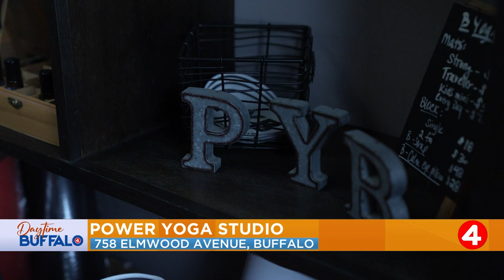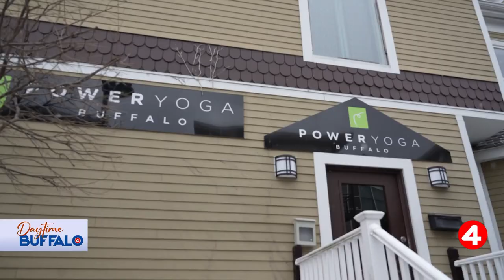Daytime Buffalo: 26 Shirts new location